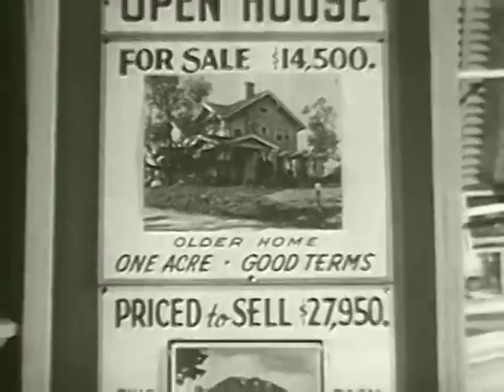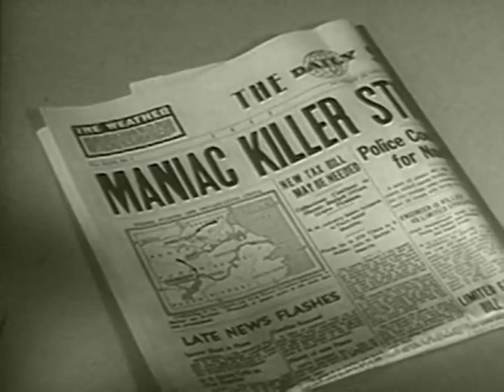Four Star Playhouse: "House for Sale" starring Ida Lupino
A woman visits an isolated house expecting to meet with the realtor. Instead, she encounters a murderer who's escaped from a mental hospital. When a couple drops in to tour the home, she tries to escape with them, but they refuse to believe her story of a killer with a body in the fireplace.
Cast: Ida Lupino ... Ellen
George Macready ... Man
Thomas Browne Henry ... Mr. Jones (as Thomas B. Henry)
Helen Brown ... Mrs. Peterson
Howard Negley ... Policeman
Joseph Crehan ... Mr. Kramer